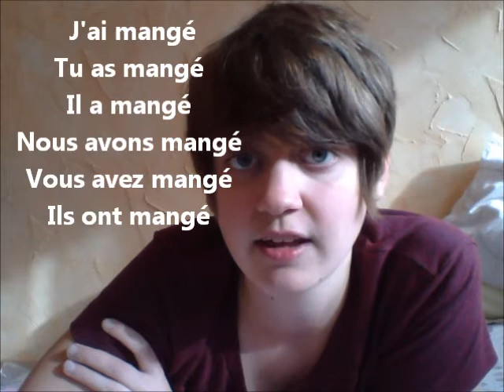French Class day 2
Second of a seven part series for oral french acquisition.